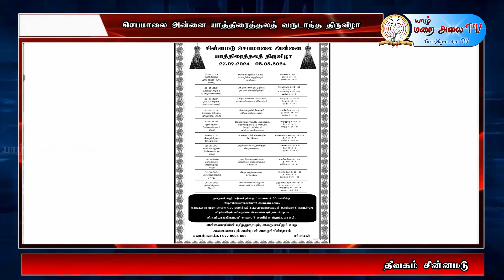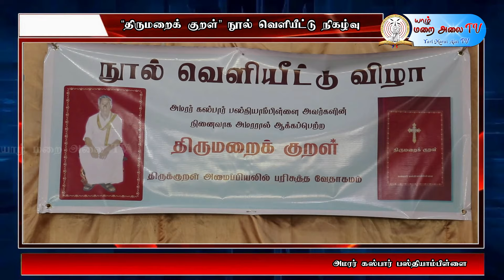CATHOLIC NEWS JAFFNA DIOCESE 27.07.2024. YARL MARAI ALAI TV. NEWS EDITOR REV. FR. A. ANTON STEPHEN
கடவுள் கொடுத்த பரிசு நமது இருப்பு - திருத்தந்தை பிரான்சிஸ்
அளம்பில் சுவாமி தோட்ட வளாகத்தில் ‘மொன்போர்ட் இல்லம்’
யாழ். கோட்டமட்ட பாடசாலைகளுக்கிடையிலான செயற்பட்டுமகிழ்வோம் போட்டியில் 3தரங்களில் புனித பத்திரிசியார் கல்லூரி மாணவர்கள் முதலிடம்
பல்லவராயன்கட்டு புனித டொன்பொஸ்கோ ஆங்கில பாடசாலை வளாகத்தில் கல்வி செயற்பாடுகளுக்காக புதிய கட்டடம்
அமரர் கஸ்பார் பஸ்தியாம்பிள்ளை அவர்கள் எழுதிய #“திருமறைக்குறள்” - நூல் யாழ்ப்பாணத்தில் வெளியீடு
CATHOLIC NEWS - JAFFNA DIOCESE
NEWS EDITOR  - # REV. FR. A. ANTON STEPHEN